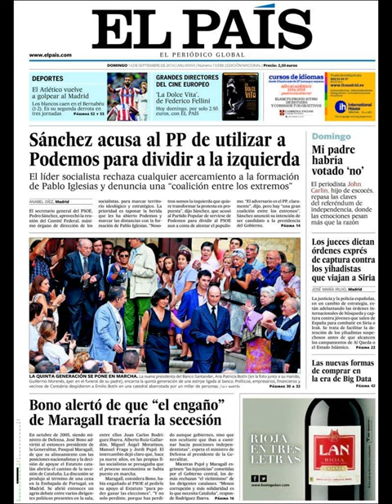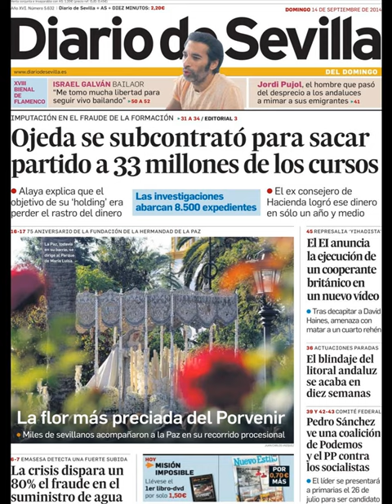Noticias 14 Septiembre de 2014 Principales Portadas Noticias Diarios Periódicos en España Spain News